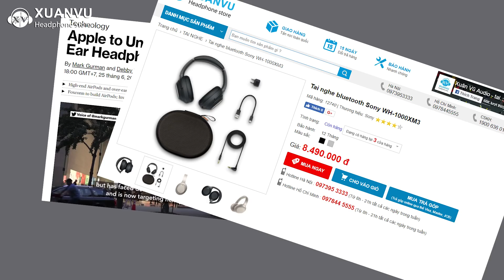Tai nghe chống ồn đang là xu thế ? | Đây là lý do các hãng chạy đua theo công nghệ này ?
👇Truy cập thêm thông tin  👇
‼️Thông tin về sản phẩm ‼️
✔️Tai nghe bluetooth Sony WH-1000XM3